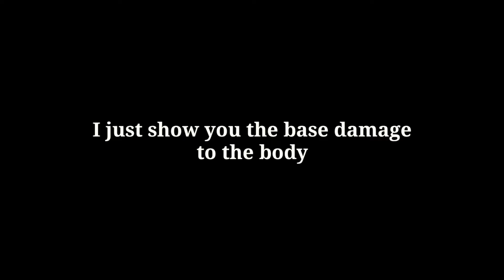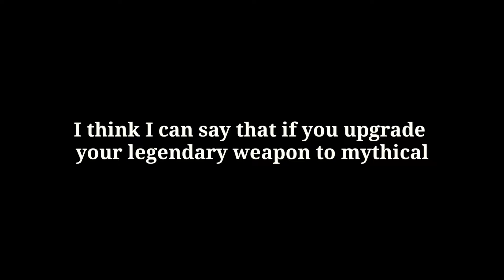Damage Increasing After Upgrading Weapon To Mythical - Pixel Gun 3D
👋Hey guys!
Today I show you what is the damage difference between a legendary weapon and the same mythical weapon in pixel gun 3d

About me:
I am a f2p player (I NEVER PAYED IN THE GAME EVEN IF YOU CAN'T BELEAVE IT!)
3 clans: PIXEL LEGENDS ID:19135669

Damage / Second Comparison:
I tested these with normal armor and without modules or wear

Calculating Damage:
With this method you can calculate your weapons damage with knowing your weapons damage your wear and your module.
120 damage weapon + burning tiara (+7%) + cape editor (+5%) + leve 6 module (+22%) so add all the 7+5+22=34% here is the schema 100%=120% damage. 134%=?  134x120=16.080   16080/100=160.8 damage My highest module is leve 7 so I asked someone who had level 10 module
The damage increasing till level 7 module is 95% accurate after it I had some confusing numbers
NOTE: The damage what pg3d writes are not real thats why I write the real damages here
Last time updated and tested: 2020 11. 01.